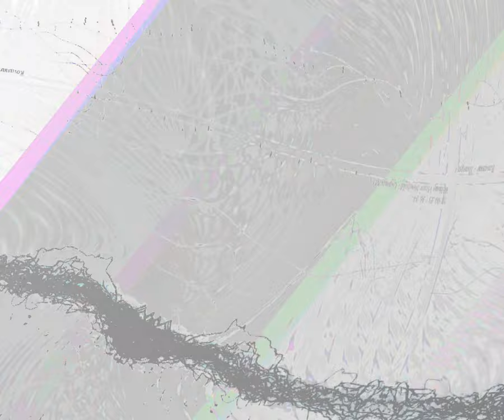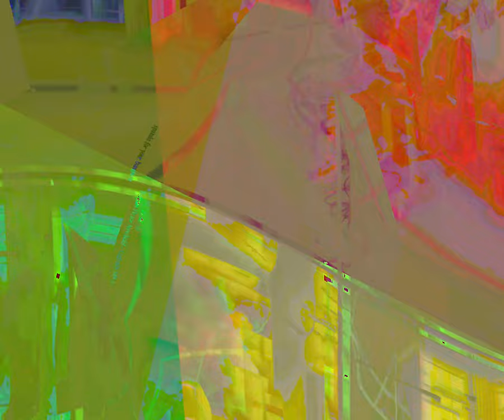[EPILEPSY WARNING] Movie 23 08 23 10h00m11s